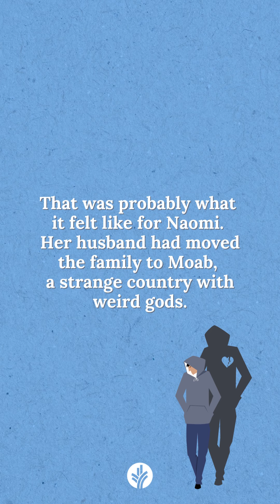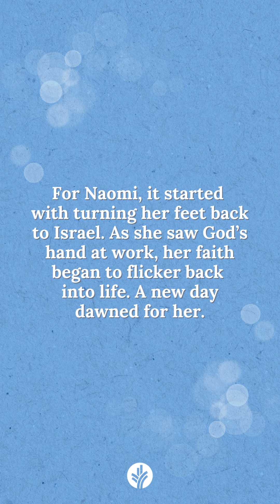Naomi - The Women of the Bible at a Glance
Naomi: The woman who hit rock bottom and didn’t think she’d ever get up again.